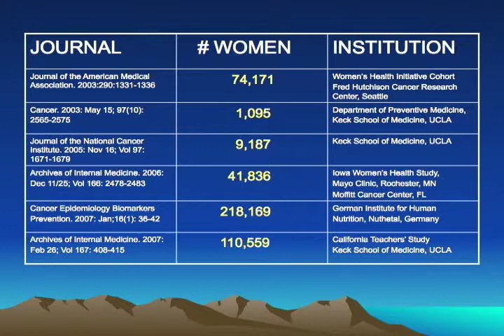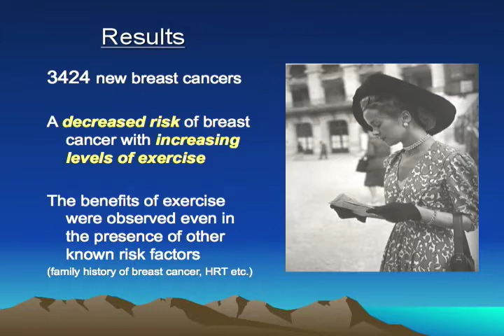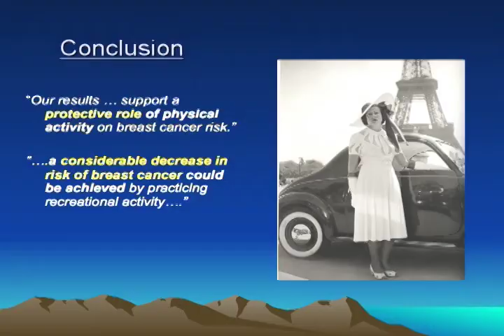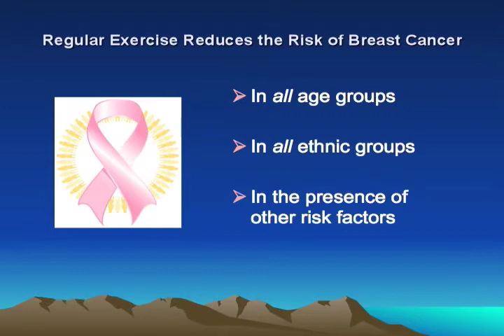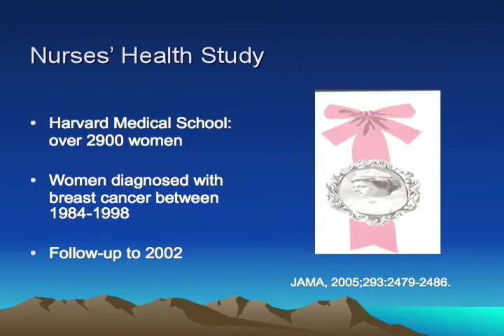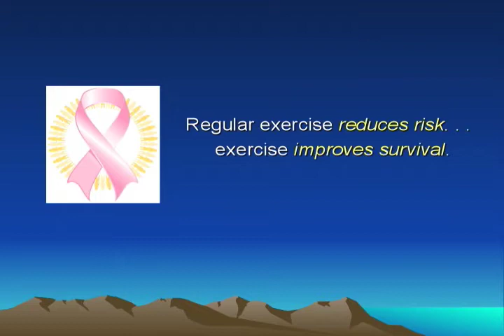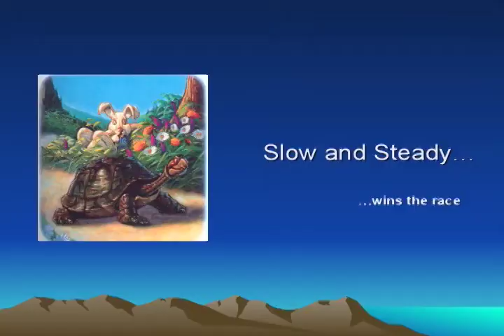Breast Cancer Survival Part 2-Dr. Kathleen Ruddy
Regular exercise, such as walking briskly for an hour, four times per week, can reduce your risk of breast cancer on average 30-40%.  The benefit of regular exercise for reducing the risk of breast cancer applies to all women, of all ages, from all ethnic backgrounds, and also to women who have other known risk factors for breast cancer.
Furthermore, for women who have had breast cancer and who begin to exercise regularly, exercise improves overall survival by 50%. To reach Dr. Ruddy or find further information on breast cancer, please contact the